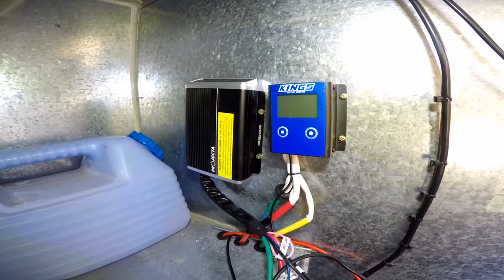I install a DCDC charger and battery monitor, and nothing blows up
This week I install a DCDC charger and Kings battery monitor into my caravan to help keep my fridge working on 12 volt.

The On The Road series of video's will look at places around Western Australia. As a touring coach driver I get to travel around this great state, and I want to show you a few things of interest. Follow us to new adventures.

Music

Other music can be found on artlist